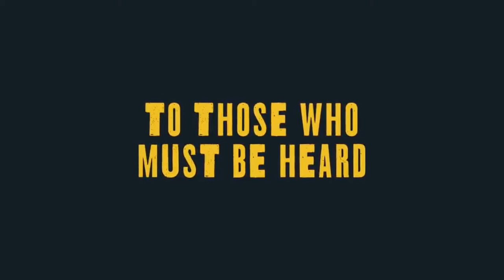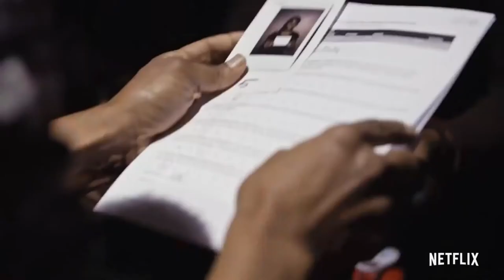Giving Voice - Official Trailer Netflix 2020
Giving Voice | Official Trailer | Netflix

Executive produced by Viola Davis and John Legend, Giving Voice follows students in the annual August Wilson Monologue Competition inspired by the late playwright.

Students from across the US audition for a spot in the August Wilson Monologue Competition, culminating in a riveting final round on a Broadway stage.